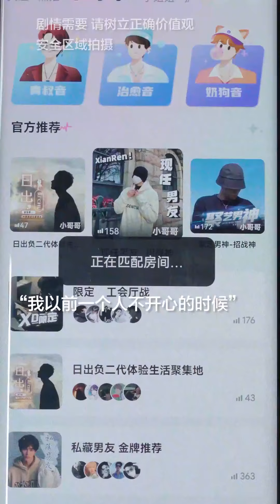豪车试探人心，他到底经不经得起考验… 女孩子还是要注意安全【林鸽linge】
请放心，本视频是一部原创拍摄的短剧，没有任何不良行为。 豪车试探人心，他到底经不经得起考验…   女孩子还是要注意安全【林鸽linge】